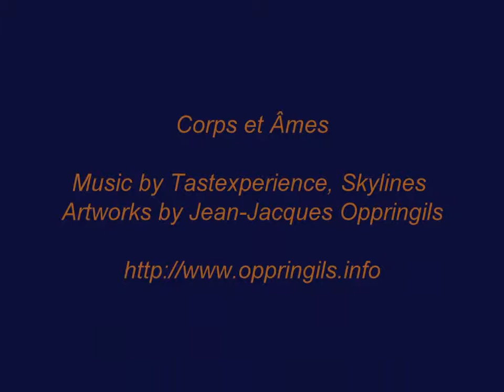Corps et Âmes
- You are NOT allowed to use/re-use, lease, sell/re-sell this video clip without the prior written agreement of the owner.